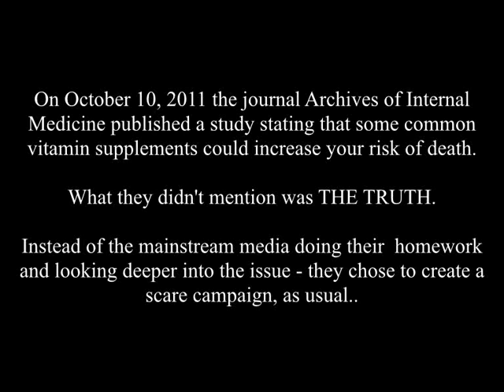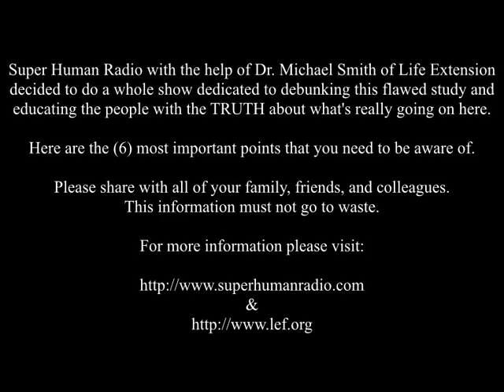Debunking the study "Vitamin Supplements Could Increase Your Risk Of Death"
Response to the published study on October 10, 2011 in the journal Archives of Internal Medicine -- stating that vitamin supplements could increase your risk of death.

These are the (6) most important points that everyone needs to be aware of.

This video is intended to educate those who seek the truth.  Enjoy, and please send to everyone you know.